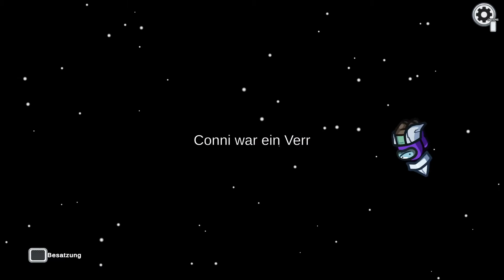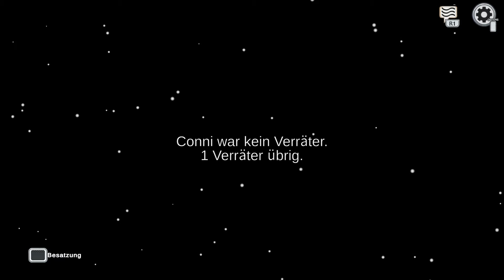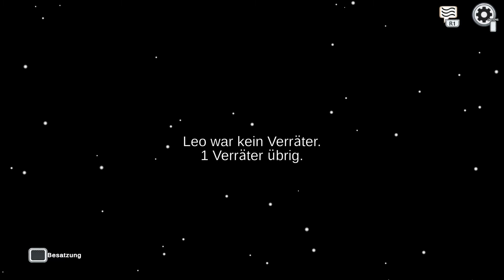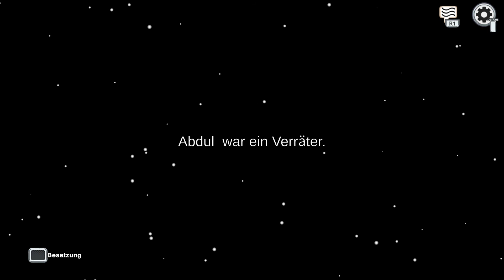Das war die längste Runde meines Lebens 😤😤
Heute Abend bin ich live kommt gerne rein